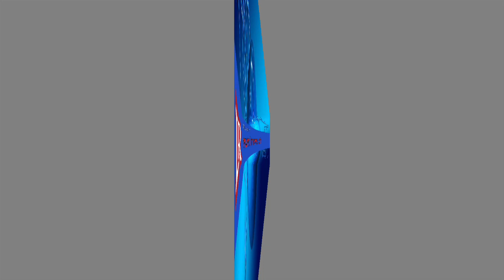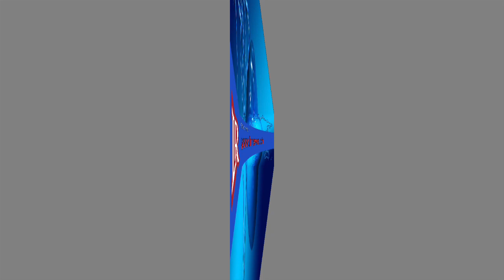හෝටල් වටලා පෙම්වතුන් අත් අඩංගුවට ගතනොහැකිබව ශ්‍රේෂ්ඨාධිකරණය තීරණය කරයි